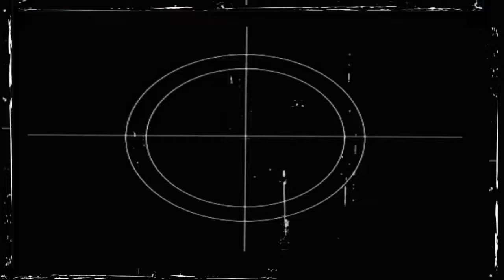Course de voiliers traditionnels SXM 2018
Course de voiliers à Saint Martin 2018
Cette course de voiliers traditionnels (yoles ou barques de pêcheurs ?) se fait attendre, pour passer le temps, j’assiste au départ, ou plutôt au faux départ d’une course cycliste. Le soleil cogne fort et je suis posté derrière un mur du Fort Louis ou je cuis derrière le parapet entre des lézards et des iguanes et je peux observer les accostages des navettes qui vont de Marigot à Anguilla, l’île voisine. J’ai « l’extrême honneur » de prendre en photo un jeune couple avec leur Smartphone et bien sur, ils me font manquer le départ de la course des voiliers, qui débute enfin à partir du front de mer pour s’engager dans la baie de Marigot et j’arrête mon film en fin de course de mon zoom…